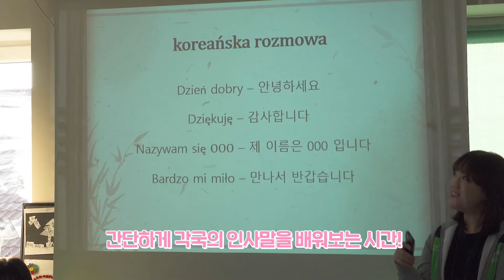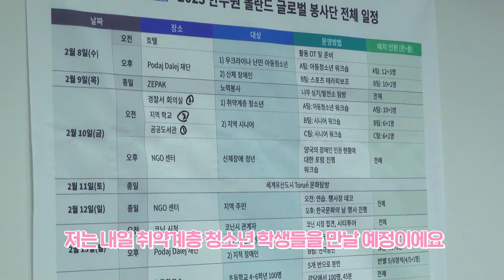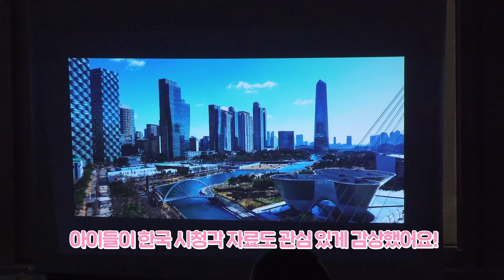2023 한국수력원자력 폴란드 글로벌 봉사단 브이로그 1편✈️ㅣ#대학생대외활동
대한민국을 대표하여 폴란드로 떠난
2023 한국수력원자력 글로벌 대학생 봉사단✈
교육봉사, 나무심기, 공연봉사까지 다양한 활동이 펼쳐졌는데요! 폴란드에서 어떤 활동이 펼쳐졌을지 브이로그 1편을 함께 보실까요?